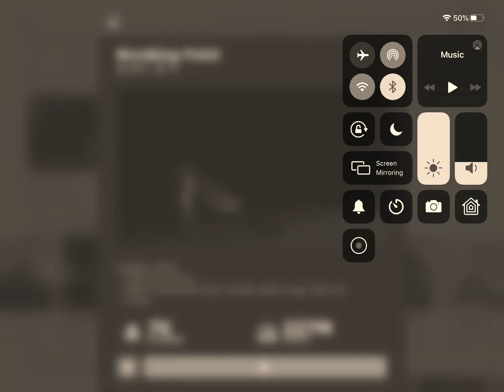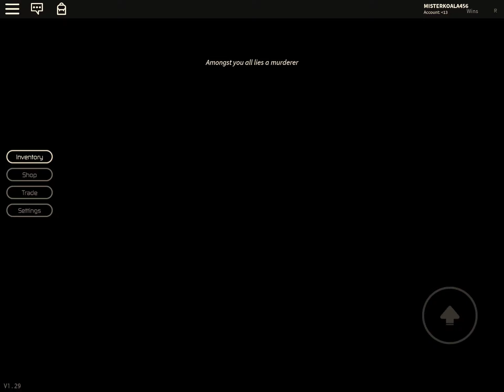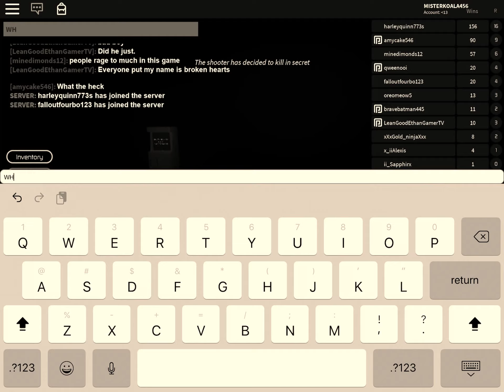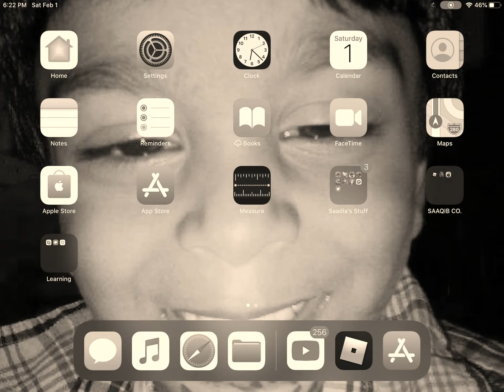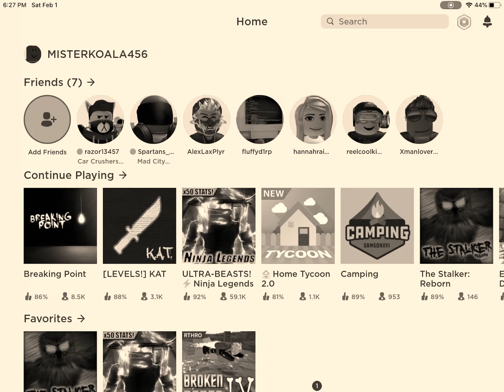breaking point be better than k.a.t.